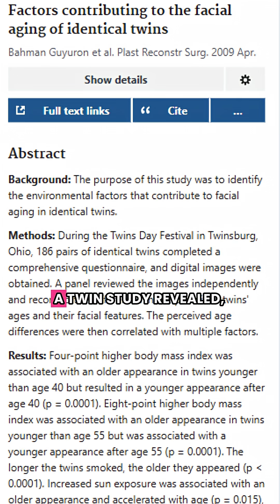Difference in Aging in Identical Twins if Taking Hormone Replacement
A landmark study tracking 180+ identical twin pairs reveals the lifestyle choices that age us from the inside out.

🔎 Why twins?
Identical twins have the same DNA. Any visible differences mostly come from environment and habits.

📌 Key findings:

• Hormone Levels Matter:
Twins on hormone replacement therapy (like estrogen) for years had thicker, more hydrated, more elastic skin — and looked up to 7 years younger than their sisters.

• Smoking Ages You Faster:
Every decade of smoking added about 2.5 years to perceived age. Smokers had more wrinkles, dullness, and sagging.

• Sun Damage is #1:
The twin with more sun exposure had deeper wrinkles, more pigmentation, and sagging skin. UV light breaks down collagen, speeds photoaging, and raises skin cancer risk.
✅ Sunscreen and protective clothing visibly slowed aging.

💡 Bottom Line:
Even with the same DNA, different habits = different outcomes. Protect your skin from UV, avoid smoking, and maintain healthy hormone levels to slow visible aging.